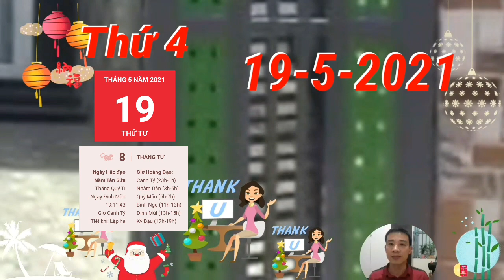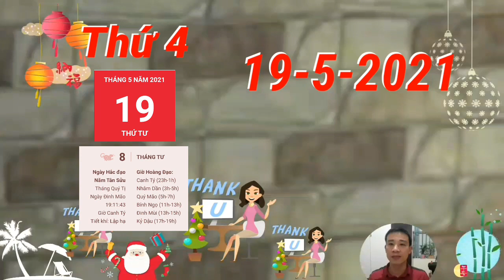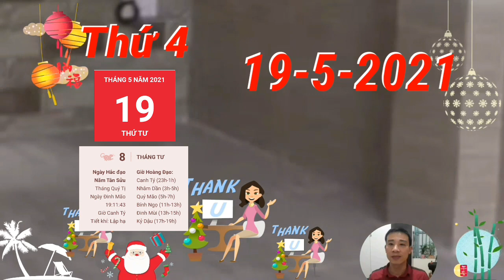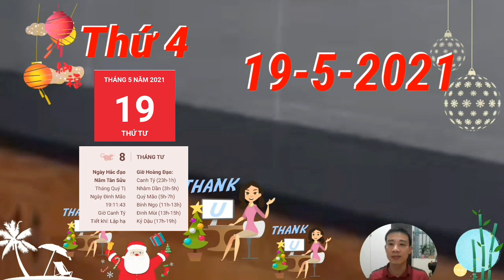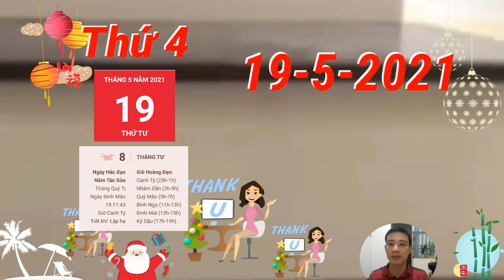Tu Vi Ngay 19/5 Thần Tài BAN LỘC LỚN. Chỉ Rõ Con Giáp Ăn Đậm, Trúng Lớn, LẠI GIÀU RỒI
Tỷ Kiên nhập cục nhắc nhở bạn nên lắng nghe ý kiến của người đã có kinh nghiệm. Đừng tự cho rằng mình lúc nào cũng đúng, bạn phải biết ai cũng có nhược điểm, ai cũng có thể mắc sai lầm.
Thương Quan cảnh báo những nguy cơ có thể xảy đến trong công việc của người tuổi này trong hôm nay. Những chú Hổ dường như quá đắm chìm trong tình yêu mà quên lãng đi những mục tiêu mà bạn đặt ra phải tranh thủ giải quyết trong kỳ nghỉ lễ này, trong đó có công việc.
Mộc sinh Hỏa, mối quan hệ giữa con giáp này và người nhà khá hài hòa. Dù có bất đồng ý kiến xảy ra thì đôi bên cũng sẽ không cãi vã to tiếng mà bình tĩnh ngồi lại, thảo luận cùng với nhau, nhờ thế mà mọi việc được giải quyết êm thắm.
Chính Ấn tương trợ. Chỉ cần nhạy cảm hơn một chút để có thể nắm bắt mọi việc, nhìn nhận mọi chuyện một cách khách quan là những chú Khỉ có thể đạt được điều mình muốn.
Kiếp Tài cản trở khiến bản mệnh không khỏi đau đầu với các vấn đề liên quan đến tiền bạc. Dường như sự mất cân bằng tài chính khiến cho bạn không khỏi ưu tư. Hãy cứ thư giãn và bình tĩnh tìm cách khắc phục. Khi bạn có tinh thần thư thái, các vấn đề tự khắc nó sẽ được giải quyết ổn thỏa mà thôi.

CÁC BẠN THAM KHẢO thêm video sau nhé:
Tử Vi Ngày 18/5/2021 Con Giáp Làm 1 Hưởng 10, TIỀN CHẬT KÉT, GIÀU Ú Ụ
Tu Vi Ngay 15/5/2021 Con Giáp Tiền Tỷ Cầm Tay, Phát Tài Lớn, Trúng Số CỰC ĐỎ
Tử Vi Ngày 15/5/2021 LỘC TRỜI Rơi Trúng Đầu, Con Giáp Số Giàu Nhanh Chóng Mặt, TIỀN NGẬP NHÀ